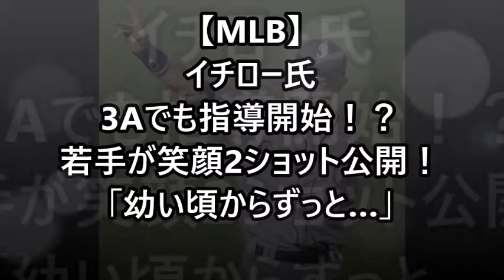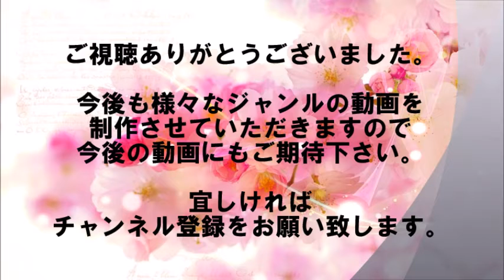【MLB】イチロー氏 3Aでも指導開始！？若手が笑顔2ショット公開！「幼い頃からずっと…」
マリナーズの会長付き特別補佐兼インストラクターに就任したイチロー氏が、傘下3Aタコマを指導のために訪れたようだ。
タコマでプレーするイアン・ミラー外野手が3日（日本時間4日）に自身のインスタグラムを更新し、イチロー氏との2ショット写真を公開。

【関連動画】

【全編】イチロー選手が引退会見「後悔などあろうはずがない」（2019年3月21日）

イチロー引退後初 公に登場した場面！シアトルファン大興奮！マリナーズ公式戦（2019.5.3）Ichiro first appearance in Seattle after retirement

[永久保存] マリナーズ イチロー 現役最後の試合 感謝を込めて - Ichiro Suzuki Last Game

【音源引用】
甘茶の音楽工房